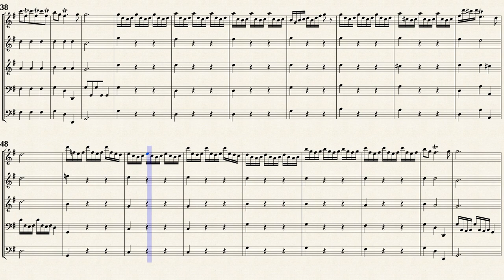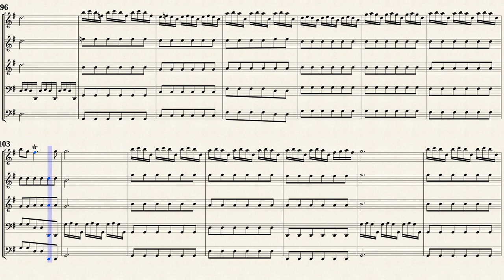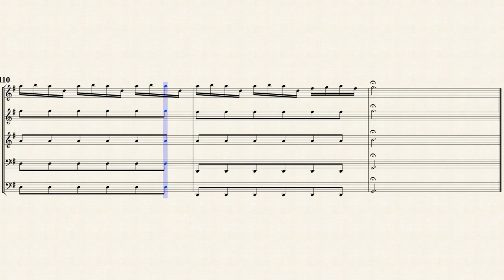Vivaldi, A. _ Chamber Concerto Op.10 No.6 G-Dur, RV 101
Arr. by : CCARH Team
Concerto Op.10, No.6 in G-Dur, RV 101
for Recorder, Oboe, Violin, Bassoon and Continuo
Transcribed from IMSLP#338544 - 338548 PDF file.